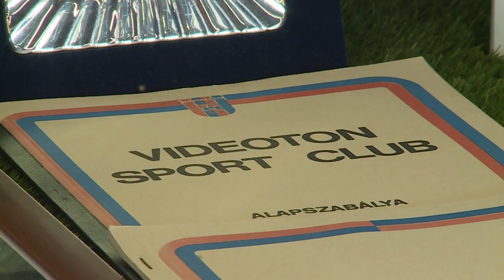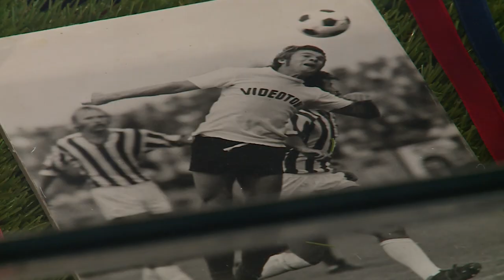VÁRJA AZ ÉRDEKLŐDŐKET A VIDI MÚZEUM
Időszaki kiállításokkal, gyerekeknek és felnőtteknek szóló programokkal és Vidi-legendák által vezetett tárlatvezetésekkel várja a szurkolókat a Vidi Múzeum. Az előkészületeket követően Székesfehérvár Megyei Jogú Város Önkormányzatának égisze alatt működik tovább a múzeum.